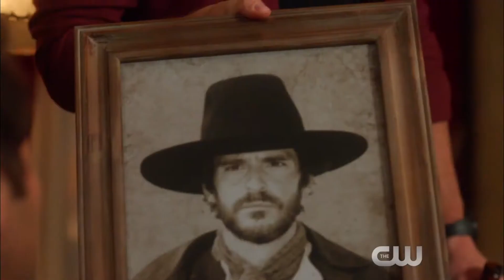Supernatural 'Tombstone' Trailer The CW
The CW has released a new promo for next week's episode of 'Supernatural' titled, 'Tombstone'. Castiel is reunited with Jack and she is headed for an old west adventure with Sam and Dean in this upcoming episode. Check out the promo below and share your thoughts. Supernatural airs Thursdays at 7pm Central on The CW.

"Tombstone" - (8:00-9:00 p.m. ET) (TV-14, LV) (HDTV)

GO AHEAD... MAKE MY DAY - Castiel (Misha Collins) is reunited with Jack (Alexander Calvert) and together with Sam (Jared Padalecki) and Dean (Jensen Ackles), they head to a sleepy old western town to investigate a murder. Dean gets to live out his boyhood fantasy when he comes face to face with a famous, gun-slinging outlaw. Nina Lopez-Corrado directed the episode written by Davy Perez (#1306). Original airdate 11/16/2017.

The exciting journey of the Winchester brothers continues as SUPERNATURAL enters its thirteenth season. Sam and Dean have encountered every kind of supernatural threat, facing down monsters, demons, and gods. Saving people, hunting things, and keeping the world safe. In the show’s twelfth season, the Winchesters were reunited with their long-dead mother and joined forces with the British arm of the Men of Letters. But things turned from bad to worse, with the return of Lucifer and the surprising revelation that the Devil is expecting a child. Now, Sam and Dean find themselves facing a creature of almost unimaginable power… one that could save the world… or destroy it.